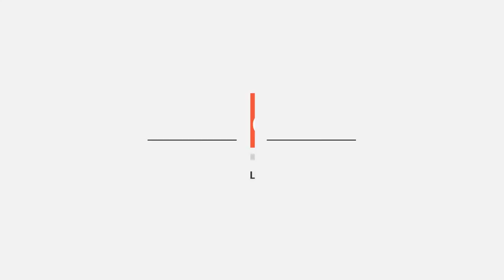750 قاضيا يشرفون على الانتخابات الرئاسية فى أسيوط